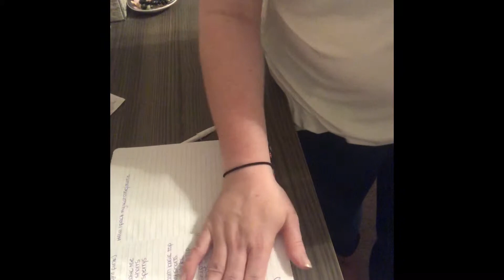PACK WITH ME: Getting ready for a trip.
Hey ya'll!
I hope you are having an amazing weekend. I figure that I would show you what I pack with me when I go on a trip. I know that I don't pack a lot, sometimes my husband and I share a suitcase.

When I use me suitcase, its more so when we are flying or going a very long distance. When I use my duffel bag, its more so for a weekend or driving somewhere.

WHAT AM I WEARING:

USMC Top- Navy Exchange
Younique Splash Liquid Lipstick -Soulful

Monogram white top- Marelylilly
Jeans: Old Navy

Items Mentioned:

Suitcase: BeBe- TJ Maxx
Makeup Case: Esty

If I forgot something, comment and ask me!